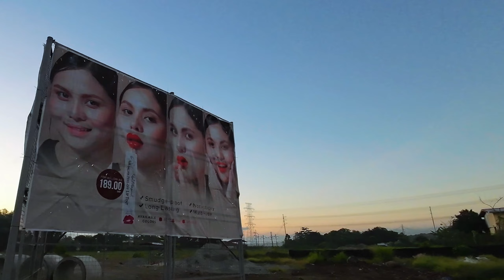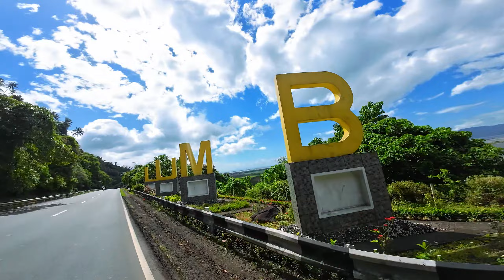LAGUNA LOOP Part 1